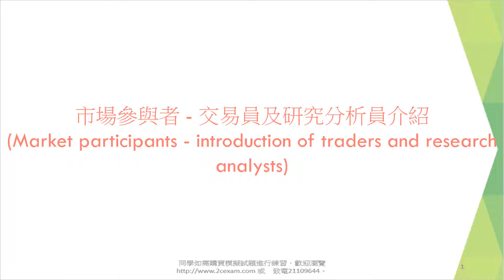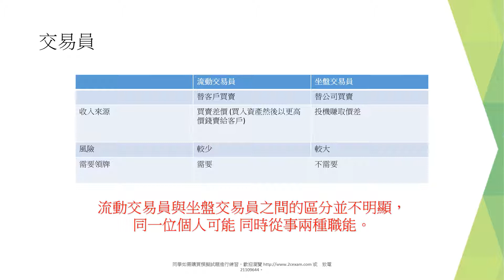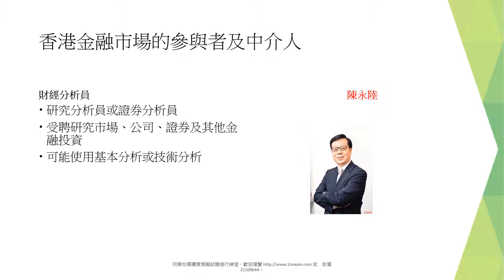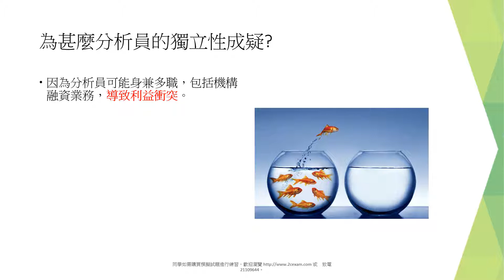市場參與者 交易員及研究分析員介紹 Market participants introduction of traders and research analysts